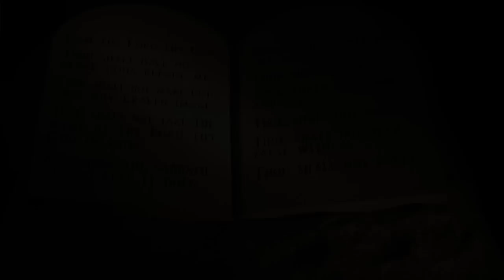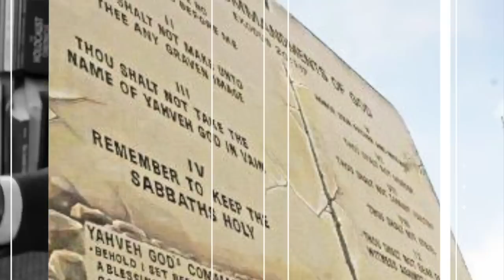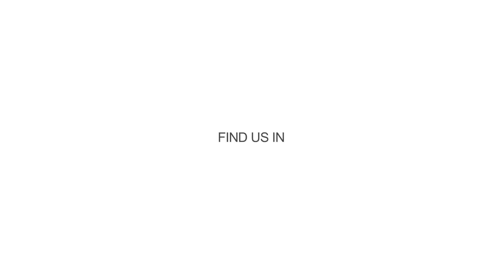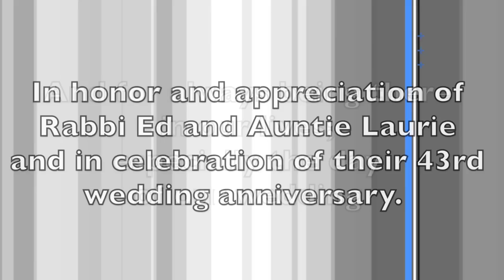Parashat Yitro by Rabbi Edwin Farber. January 18th, 2014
Rabbi Edwin Farber lectures on parashat Yitro. January 18th, 2014. If you would like to dedicate future weekly Devrei Torah, for a donation of $ 360.00, in memory or in honor of your loved ones, please contact Rabbi Rojzman , Rabbi Farber  or Marla Cohen